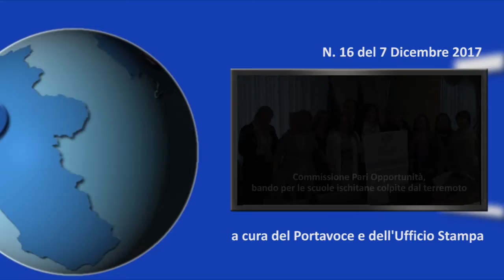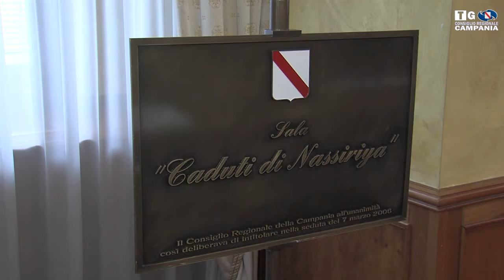Web TG 016 del 07 Dicembre 2017